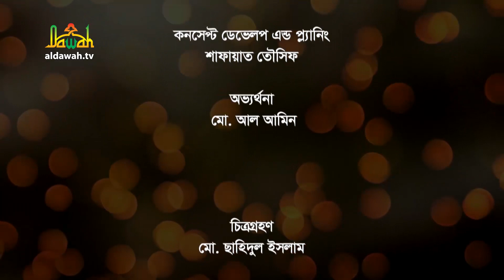জীবন জিজ্ঞাসা | Jibon Jiggasha | EP- 1057 | দোয়ার গুরুত্ব,তাৎপর্য ও দোয়া কবুলের শর্ত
অনুষ্ঠান: জীবন জিজ্ঞাসা পর্ব-১০৫৭ | Jibon Jiggasha | Episode-1057
আজকের বিষয়: দোয়ার গুরুত্ব,তাৎপর্য ও দোয়া কবুলের শর্ত
অতিথি: ড. আবুল কালাম আজাদ বাশার
উপস্থাপনা: কুতুবউদ্দিন বখতিয়ার

*** ANTI-PIRACY WARNING ***